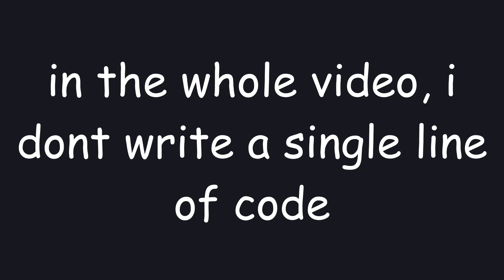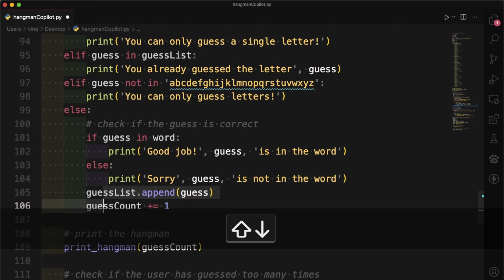Can Github Copilot make Hangman game?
I asked Github Copilot to make Hangman Game in Python!

I read ALL comments so tell me what I should do next, I'll try my best to make it happen :)

AI makes whole game? Copilot made game. Can AI make game? CLI game. This AI made an app! No-Code. No code needed. First look at Github copilot. Truth about github copilot. Copilot test. Github copilot is scary and creepy. Don't use copilot. Coding a game. Speedrun. Race. Center a div. Coding in python. CLI game.  Reacting to copilot for first time. Is copilot that good. Converting comments into code. First-time experience. Should programmers use it. Speed challenge. Race with bot. Racing AI. Code completion. AI writes code. Future of software development. End for web developers. Unskilled devs use github copilot? Replace programmers? What is github copilot. Copilot waitlist. Record time. AI assistant. Get sued. End of programming. Github copilot demo review. Honest opinion. AI pair programmer. Tabnine AI Code completion. IntelliSense autocomplete. Scary powerful. exclusive first look. Code with AI. Captain Stack. Leak api keys. Doom for coders. Not be using Copilot. AI Jokes. Best Jokes. Funny Jokes. Humor. Daily dose of internet. Daily dose of laughter. Youtube recommend. recommended. Recommended you this video. Please don't recommend this video. Youtube please don't. Please recommend this video. Youtube Recommendations. Youtube, please recommend this video. Replace Programmers. Will copilot take developer jobs. Calculating. Calculation. Khan Academy.